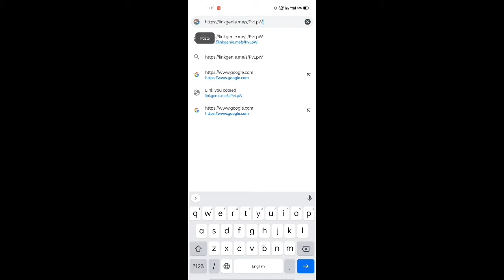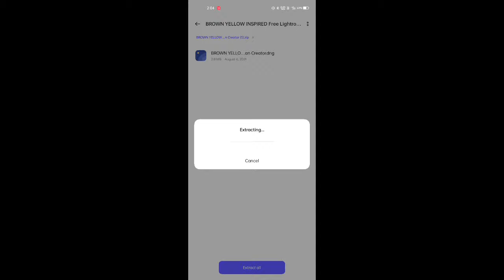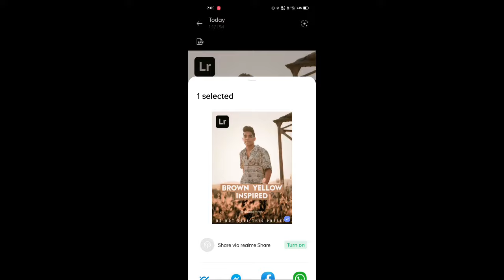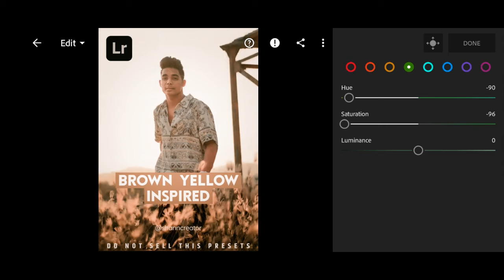Rohit Zinjurke - BROWN YELLOW INSPIRED Free Premium Presets For Lightroom Mobile DNG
Tripod Stand with 3-Way Head Tripod for
       Digital Camera

        Mobile Camera 8X Zoom Wide Angle HD
        Telescope Lens with Blur Background and
        Universal Clip Holder

       𝐃𝐨𝐰𝐧𝐥𝐨𝐚𝐟 𝐃𝐍𝐆 𝐅𝐢𝐥𝐞

      Adobe Lightroom Apk

   🚫🚫 𝐃𝐎 𝐍𝐎𝐓 𝐒𝐄𝐋𝐋.𝐓𝐇𝐈𝐒 𝐏𝐑𝐄𝐒𝐄𝐓𝐒 🚫🚫

      𝐁𝐮𝐧𝐢𝐞𝐬𝐬 𝐄𝐧𝐪𝐮𝐢𝐫𝐢𝐞𝐬

     𝐁𝐚𝐜𝐠𝐫𝐨𝐮𝐧𝐝 𝐌𝐮𝐬𝐢𝐜

     Obsessed

     𝐑𝐚𝐰 𝐏𝐡𝐨𝐭𝐨